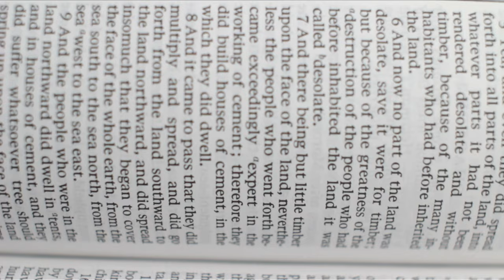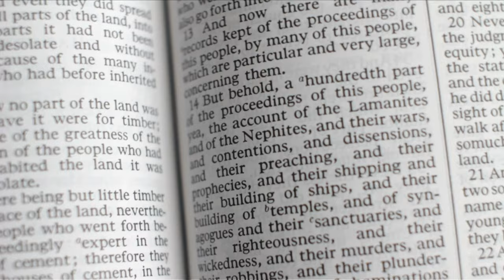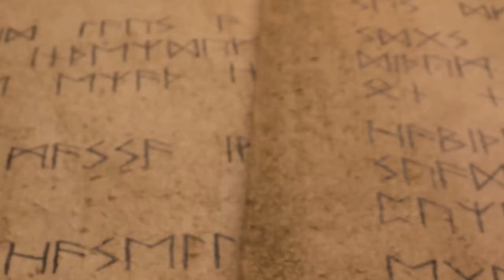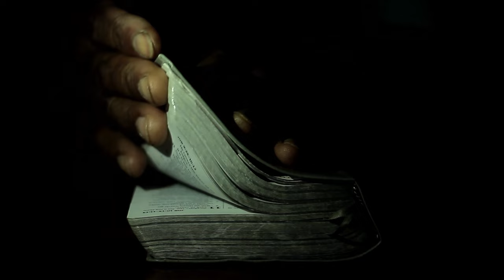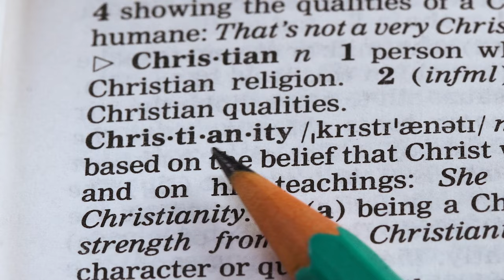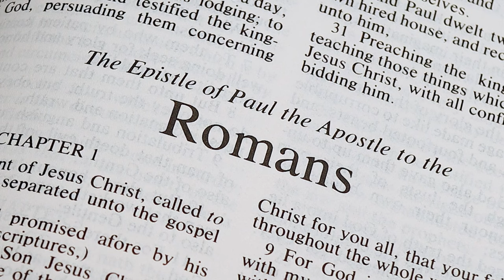Există un singur Dumnezeu adevărat | Valer Monafu | Adevăruri mari pentru inimi fragede